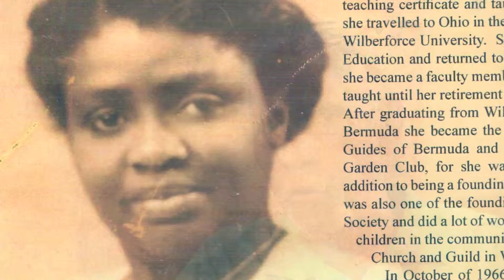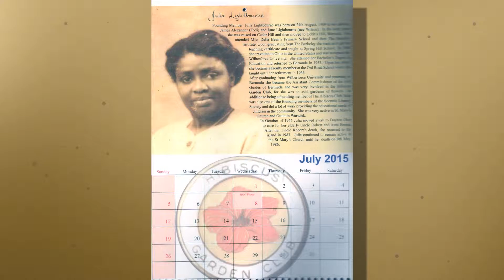JULIA LIGHTBOURNE - MASTER